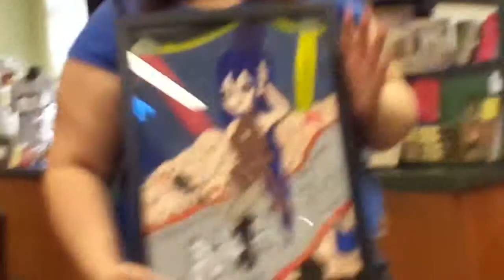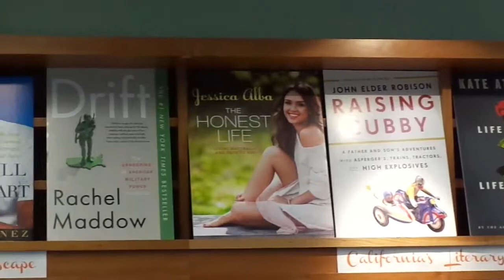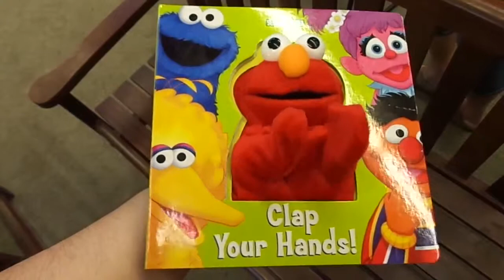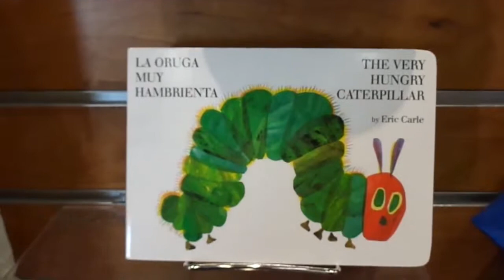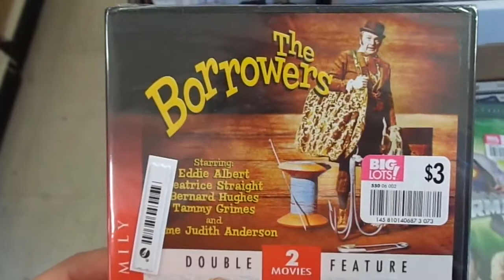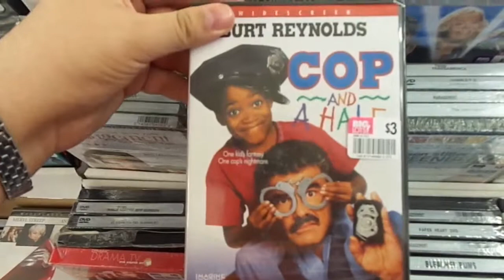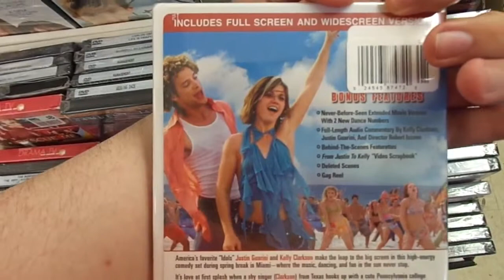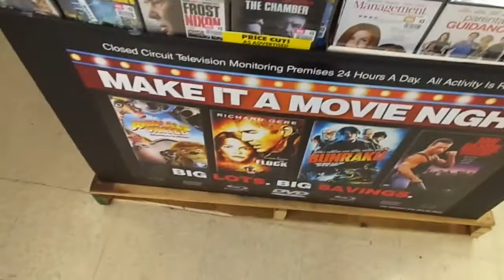Outside of Town (2013): My Sister's Artwork at "Vroman's" & "Big Lots".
My Sister, Family and I had went to "Vroman's Bookstore" in Pasadena, CA, just to pick up her artwork during the "Art & Autism Event". Then, we went to "Big Lots" and a few others.